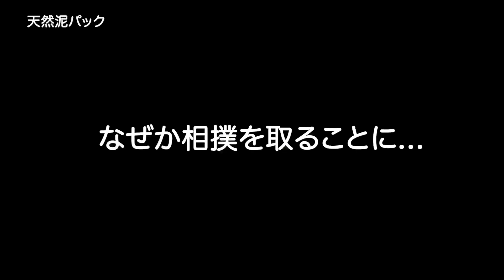【日本一のおもしろ農家再来】自然農法の極美味な米はこう作れ！！ジャンボタニシは天敵ではない。仲間だ。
〜撮影協力〜

〜『農業全書』情報〜

八百屋YouTubeチャンネル『農業全書』

味にこだわった農家さんの想いを分かりやすく、面白く発信。

食の多様性を正しく理解し、食文化を見つめ直す「新八百屋スタイル」を動画を通じて提唱。

1000円のきゅうりを10本売るのではなく、100円のきゅうりを100本売る🥒